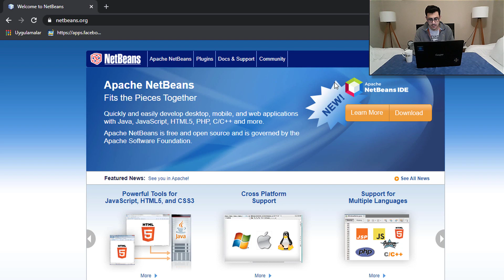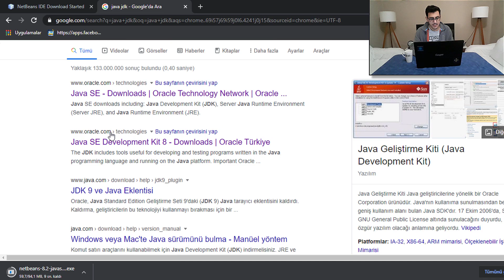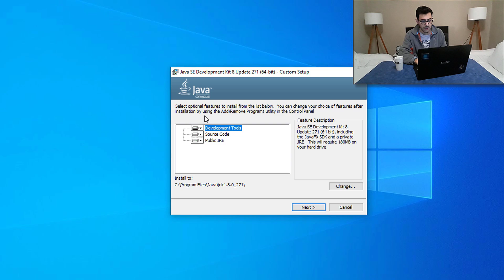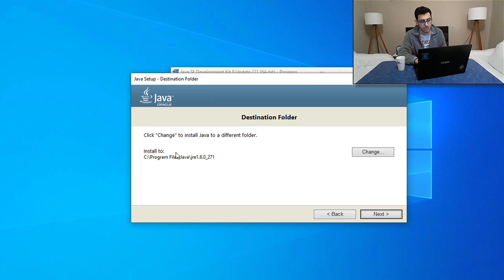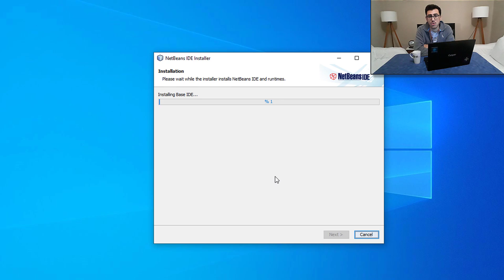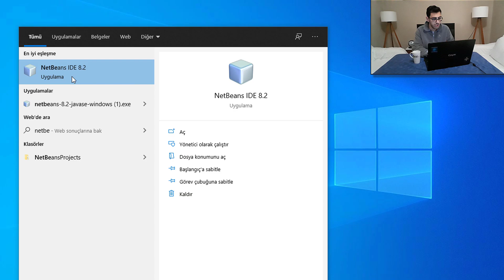Netbeans 8.2 & Java JDK Sürücüleri Nasıl İndirilir ve Kurulur? | Java Dersleri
Herkese merhaba, bugün Netbeans 8.2 RC sürümünü indirip nasıl kurulacağına yakından bakıyoruz.

Not: JAVA JDK sürücüsü olmadan Netbeans'i kuramazsınız arkadaşlar.

JAVA JDK Sürücüleri; (Windows x64 seçeneğini seçin)

netbeans kurulumu,
netbeans java dersleri,
netbeans java,
netbeans kullanımı,
netbeans 8.2 kurulumu,
netbeans java kurulumu,
netbeans indirme,
netbeans beginner tutorial,
netbeans basics,
netbeans basic tutorial,
netbeans çalışmıyor,
netbeans dersleri,
netbeans debug nasıl yapılır,
netbeans debug nedir,
netbeans github kullanımı,
netbeans hello world,
netbeans hello world java,
netbeans how to create a java project,
netbeans how to run java program,
netbeans installation windows 10,
netbeans ile java programlama,
netbeans indiremiyorum,
netbeans jdk,
netbeans jdk hatası,
netbeans jar dosyası oluşturma,
netbeans kurulumu 8.2,
netbeans kurulumu jdk hatası,
netbeans kurulumu 2020,
netbeans kurulumu 12,
netbeans kurulumu 12.1,
netbeans latest version for windows 10 64 bit,
netbeans kurulumu,
netbeans java dersleri,
netbeans java,
netbeans kullanımı,
netbeans 8.2 kurulumu,
netbeans java kurulumu,
netbeans indirme,
netbeans beginner tutorial,
netbeans basics,
netbeans basic tutorial,
netbeans çalışmıyor,
netbeans dersleri,
netbeans debug nedir,
netbeans github kullanımı,
netbeans hello world,
netbeans indiremiyorum,
netbeans jdk,
netbeans jdk hatası,
netbeans kurulumu 8.2,
netbeans kurulumu 2020,
netbeans kurulumu 12,
netbeans kurulumu 12.1,
netbeans new project açılmıyor,
netbeans nasıl kurulur,
netbeans nasıl indirilir,
netbeans new project not working,
netbeans nasıl yüklenir,
netbeans nasıl kullanılır,
netbeans örnekleri,
netbeans otomasyon örnekleri,
netbeans proje açma sorunu,
netbeans proje açılmıyor,
netbeans siyah ekran,
netbeans tutorial for beginners java,
netbeans türkçe karakter sorunu,
netbeans türkçe yapma,
netbeans tutorial,
netbeans ve jdk kurulumu,
netbeans yeni proje açma,
netbeans 12.0netbeans kurulumu,
netbeans java dersleri,
netbeans java,
netbeans kullanımı,
netbeans 8.2 kurulumu,
netbeans java kurulumu,
netbeans indirme,
netbeans beginner tutorial,
netbeans basics,
netbeans basic tutorial,
netbeans çalışmıyor,
netbeans dersleri,
netbeans debug nedir,
netbeans github kullanımı,
netbeans hello world,
netbeans indiremiyorum,
netbeans jdk,
netbeans jdk hatası,
netbeans kurulumu 8.2,
netbeans kurulumu 2020,
netbeans kurulumu 12,
netbeans kurulumu 12.1,
netbeans nasıl kurulur,
netbeans nasıl indirilir,
netbeans nasıl yüklenir,
netbeans nasıl kullanılır,
netbeans örnekleri,
netbeans otomasyon örnekleri,
netbeans proje açılmıyor,
netbeans siyah ekran,
netbeans türkçe yapma,
netbeans tutorial,
netbeans 12.0,
netbeans 2020,
netbeans 2020 download,
netbeans 2020 tutorial,
install netbeans 2020,
java dersleri,
javascript dersleri,
java nasıl indirilir,
java programlama,
java nedir,
java android dersleri,
java algoritmajava dersleri 2020,
java dersleri murat yücedağ,
java dersleri 1,
java dersleri sıfırdan,
java dersleri yazılım bilimi,
java dersleri kodlama vakti,
java dersleri 2019,
java dersleri bilgisayar kavramları,
java programlama dersleri,
0 dan java dersleri,
java yazılım dili dersleri,
java dili dersleri,
java dersleri şadi evren şeker,
java form dersleri,
java file dersleri,
java gui dersleri,
java giriş dersleri,
temel java dersleri,
java dersleri intellij,
java dersleri interface,
ileri seviye java dersleri,
java dersler,
java programlama dersleri 1,
java programlama dersleri 2,
java web programlama dersleri,
java programlama dersleri 20,
java programlama dersleri 18,
java spring dersleri,
java swing dersleri